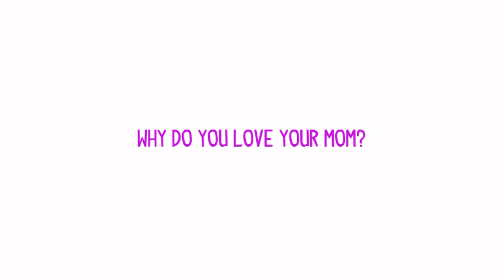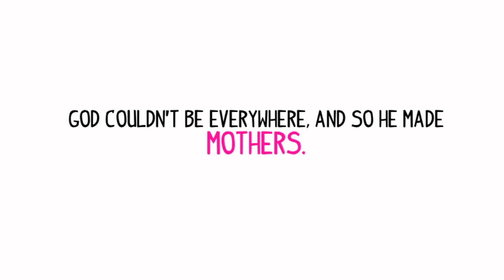Why Do You Love Your Mom?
Why do love your mom? We dedicate this video to all the mothers out there. Thank you for everything that you do for us every single day of your lives.

DONT FRET ProCorporUdios:

Credits:
Camera Crew: Nasser Akkari, Allen Sison,  Allan Huang, and Donald Yu
Editor- Allen Sison
Thank You to all the people in the video.